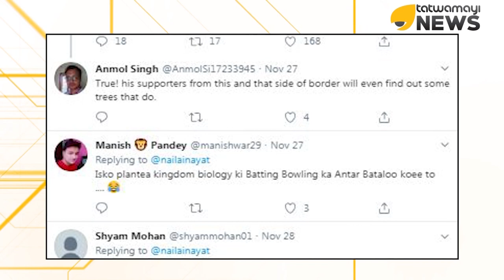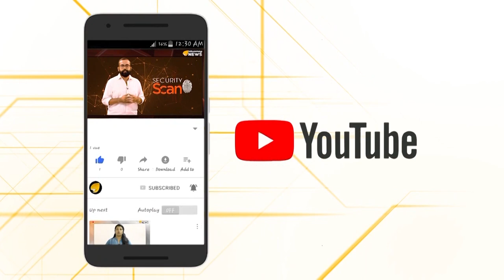ആനമണ്ടത്തരവുമായി ഇമ്രാൻ ഖാൻ ; കണ്ടം വഴി ഓടിച്ച് ട്രോളന്മാർ..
ആനമണ്ടത്തരവുമായി ഇമ്രാൻ ഖാൻ ; കണ്ടം വഴി ഓടിച്ച് ട്രോളന്മാർ..പാകിസ്താനിലെ മന്ത്രിമാരുടെ മണ്ടൻ പ്രസ്താവനകൾ മുൻപ് പലതവണ നമ്മൾ വർത്തയാക്കിയിട്ടുണ്ട്. പ്രധാനമന്ത്രി ഇമ്രാന്‍ ഖാനും ഇക്കാര്യത്തില്‍ ഒട്ടും പിന്നിലല്ല.  മണ്ടൻ പ്രസ്താവനകളിലൂടെ  ഇമ്രാൻ ഖാനും ഒരുപാട്  പൊങ്കാല വാങ്ങിക്കൂട്ടിയിട്ടുണ്ട്, ഇപ്പോൾ  മരങ്ങളെക്കുറിച്ചുള്ള ഇമ്രാന്‍ ഖാന്‍റെ പ്രസ്‍താവനയാണ് സോഷ്യല്‍ മീഡിയയില്‍ വൈറലാകുന്നത്.